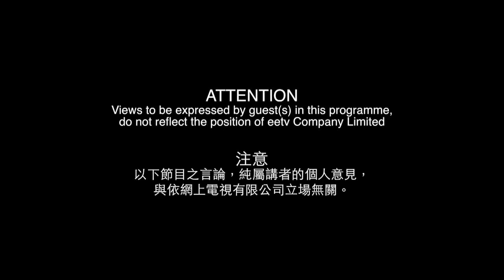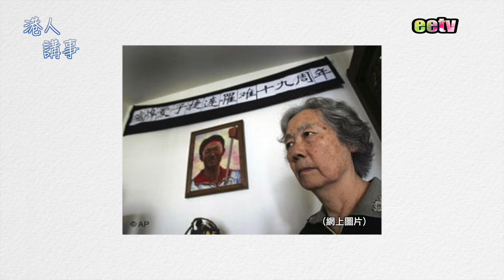六四記者謝志峰親述現場恐怖經歷 Part2